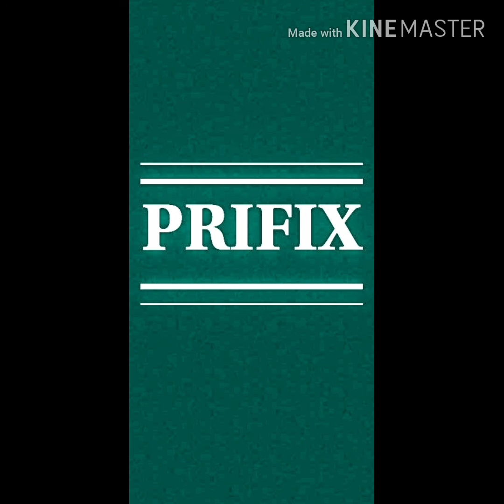Prifix, Bhamba, Meskay, Ph - Ndo Valelwa